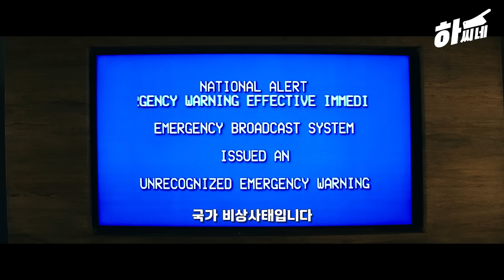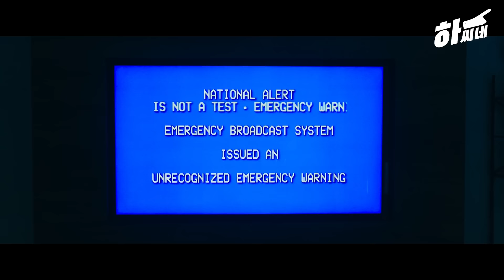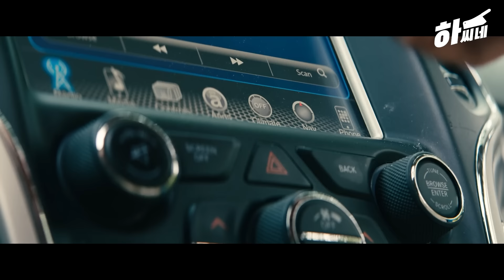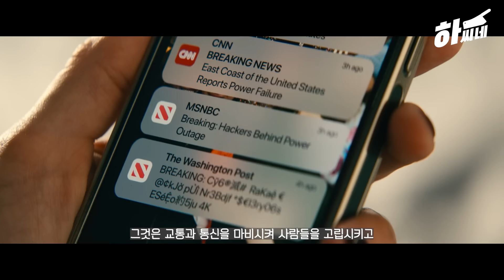[스릴러] 갑자기 닥쳐오는 끔찍한 지구멸망의 징조들!!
멤버십 회원에 가입하여 혜택을 누려보세요.

이 작품은 여행을 떠난 가족들이 갑작스레 겪게 된
예상치 못한 상황들을 그린 미스터리 스릴러 영화
[리브 더 월드 비하인드]입니다.

리브 더 월드 비하인드 (Leave the World Behind , 2023)
제작국가 - 미국
장르 - 미스터리, 스릴러
감독 - 샘 에스마일